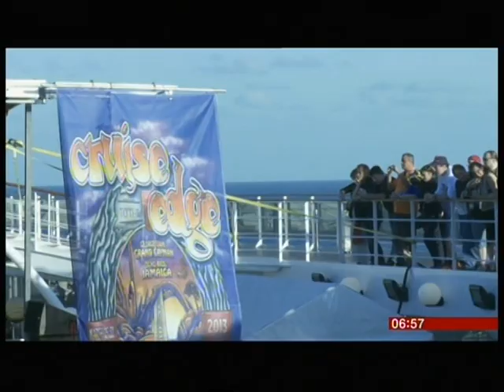BBC BREAKFAST-CRUISE TO THE EDGE/STEVE HACKETT etc-BBC 1 -21.4.2013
BBC breakfast covers the 'Cruise to the Edge' and talks to Steve Hackett,John Wetton,Carl Palmer and Steve Howe.